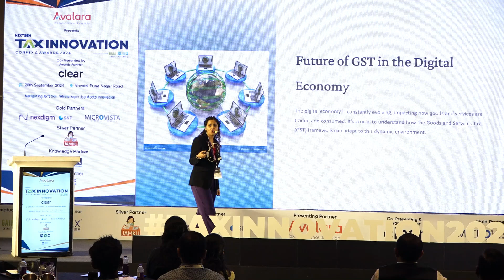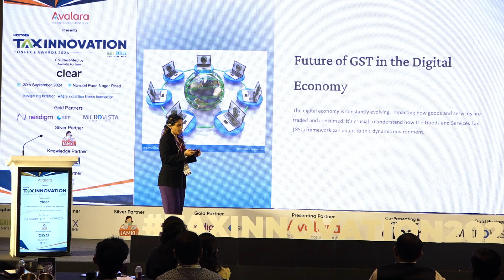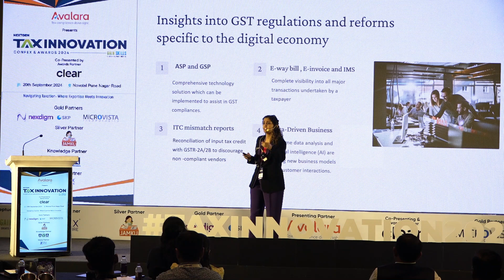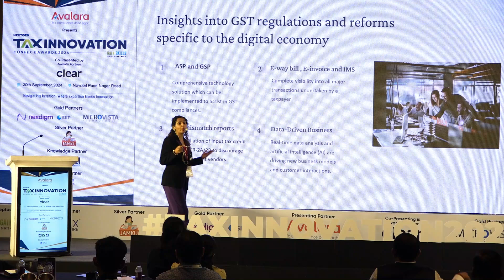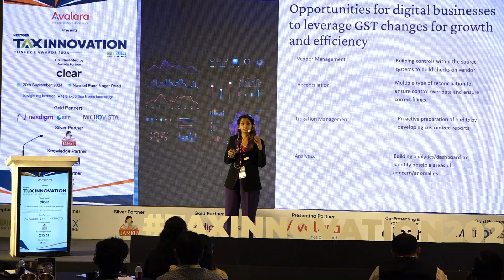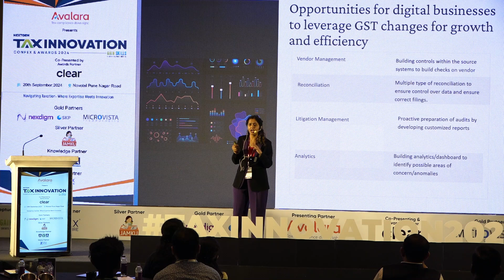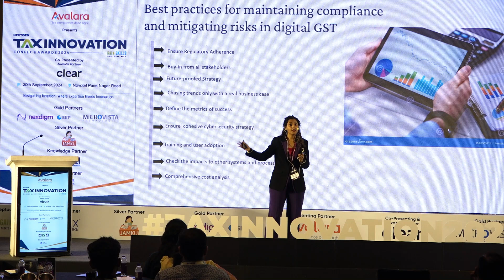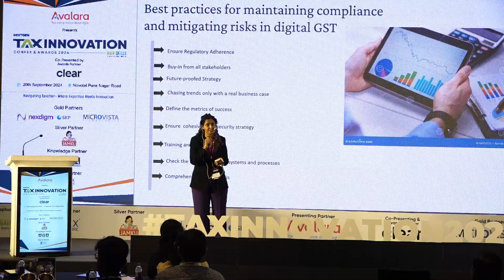Keynote Session : Future of GST in the Digital Economy: “Emerging Trends and Regulations”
Topic: Keynote Session : Future of GST in the Digital Economy: “Emerging Trends and Regulations”

Speaker: Shubha Rawat, Head of Indirect Tax, Otis Elevator Company (India) Ltd